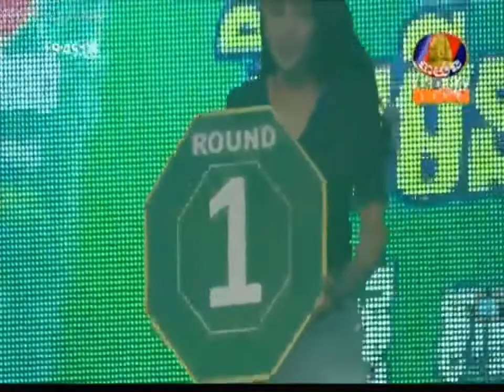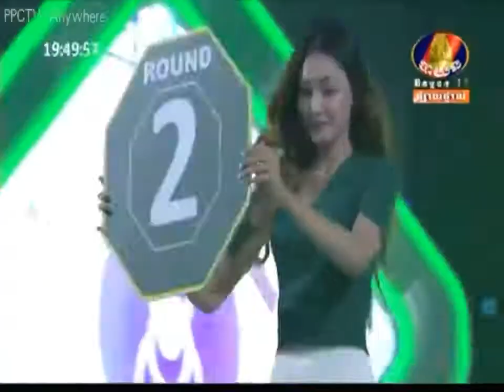Vong noy vs thai 11 June 2017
Khmer tranditional boxing, please watch bayond TV Cowrabout supporter programe